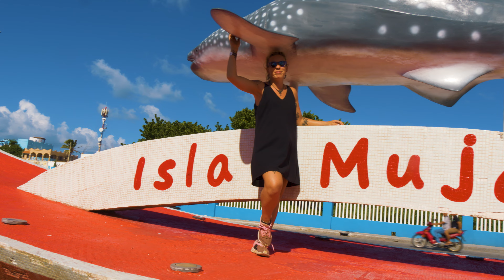Mexico 2K23 - Yucatan et Quintana Roo